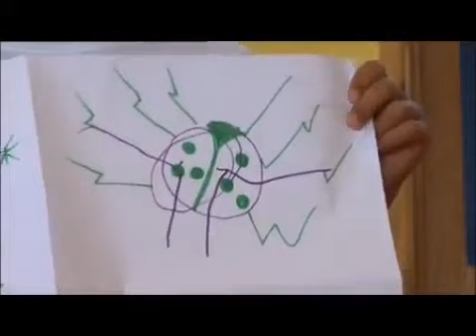Fimbles Squiggle (Part 1 2))